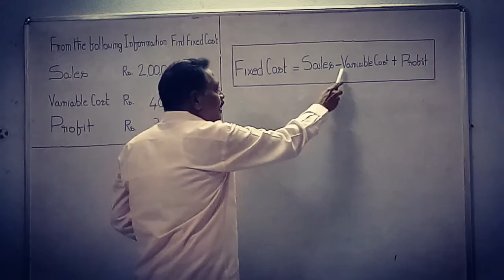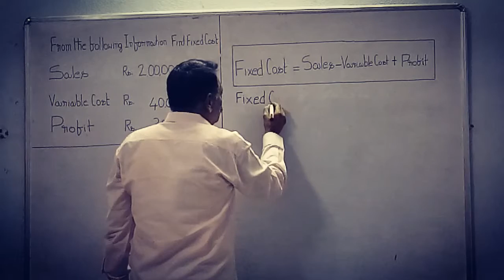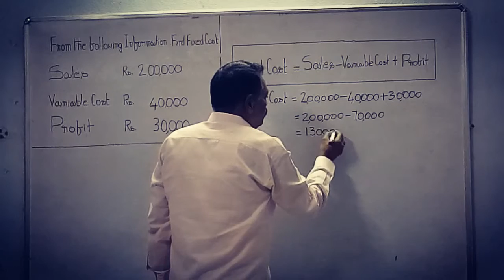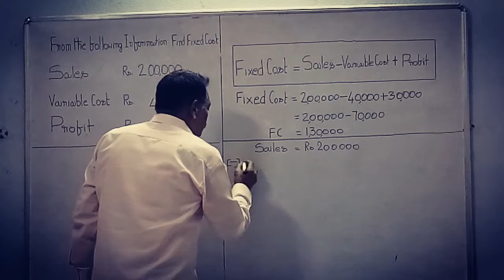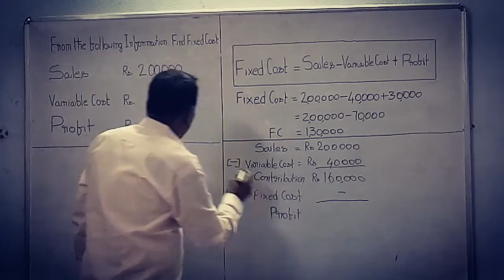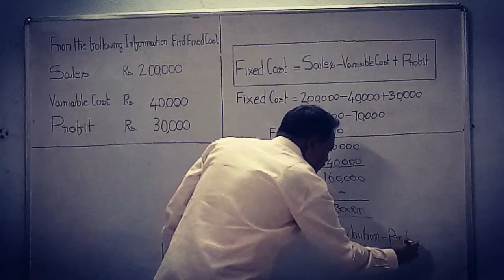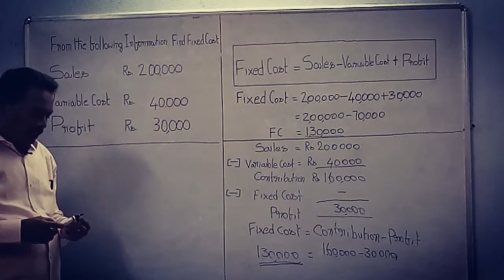Advanced Management Accounting Marginal Costing Bcom Bsc(MACS) Mcom CA CMA(1)